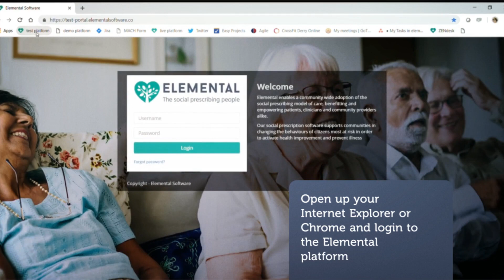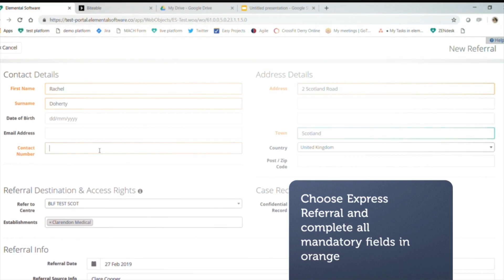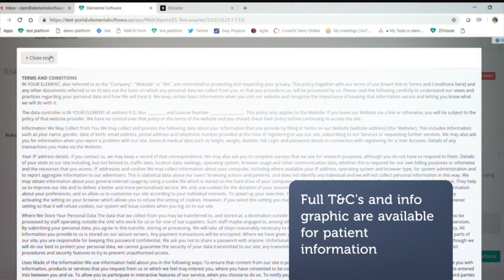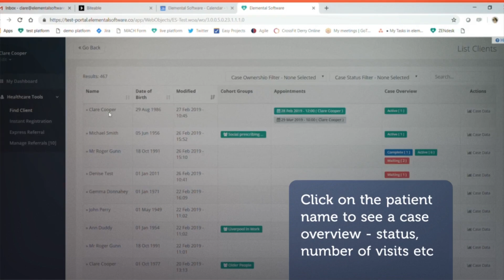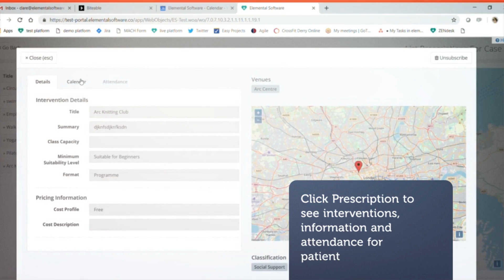How to make a referral via web browser